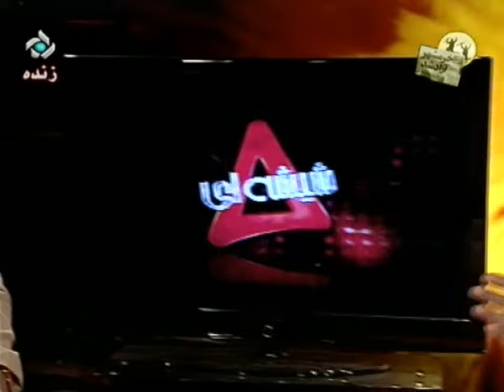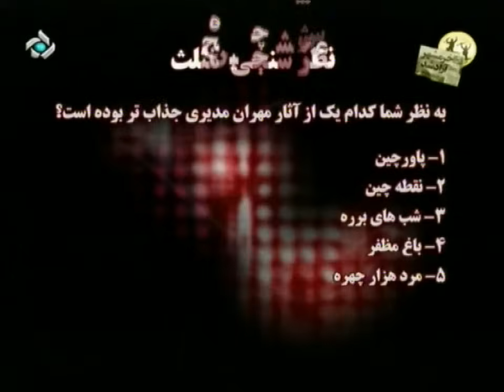Mehran Modiri ( Interview ) گفتگوی رضا رشیدپور با مهران مدیری در برنامۀ مثلث شیشه ای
انتشار نسخــۀ کامل گفتگــوی پیش رو با توجه به گذشت ۱۴ سال از آن و تمرکــز بر حواشی مجموعــۀ « مرد هزارچهره » که در حال حاضـــر ، موضوعی بلاموضوع است شاید از دیـــد بسیاری چندان به کار اوضاع و احوال جامعــۀ امــروز ما نیایـــد. اما به هرحال نمیتـــوان مهران مدیری و تأثیــر وی در دگرگونی طنز و طنازی در تلویزیون ایران را نادیــده گرفت. ضمن آنکه بررسی انفعال یا تحول شخصیتی یک هنرمنــد در طول زمان ، با نگاهی به گذشته آسانتـــر خواهد بــــود. این برنامه در تاریخ ۳ خردادماه ۱۳۸۷ از شبکۀ پنجم سیما ( شبکۀ تهران ) بصورت زنــده پخش شــده است. مثلث شیشه‌ای برنامه‌ای بـــود در امتداد « شب شیشه‌ای » با اجرای « رضا رشیدپور » که ۳۵ گفتگــوی جالب ( و گاه جنجالی ) را با هنرمنــدان ، ورزشکاران و مقامات حکومتی در برمیگرفت و هماننــد برخی دیگر از تولیدات درخور توجهی که با چالشهـای گفتــاری و صراحت کلام ، محبوبیتی نسبی در بیــن مخاطبان پیدا کرده بودنــد به‌ناگاه متوقف شــد !

لازم به توضیــح است که تصنیف « صیاد » یا همان « بیا بریم دشت » که بخشی از آن در خلال این مصاحبــه با کلیپ عکسی از مجموعــۀ « شبهای برره » انتشــار یافتــه بـــود ، بجهت دارا بودن حق نشــر با یک آهنگ بدون کلام جایگزین شـــده است. لذا در صورت تمایل میتوانیــد از طریق لینک زیر به آن دسترسی داشته باشیـــد :

بخش بنــدی ویدئــو :
0:00 - معرفی و حال و احوال با میهمان برنامه
4:27 - مرد هزارچهره حرفه‌ای‌ترین ساختۀ مهران مدیری
6:42 - عدم بازخورد مداوم مردم در مرد هزارچهره برعکس کارهای ۹۰ شبی
7:36 - آیا مهران مدیری همیشه میخواهد شخصیت اصلی باشد؟
9:52 - چرا بازیگری که در آثار مهران مدیری گل میکنه در اثر بعدی دیده نمیشه؟
12:04 - آیا مهران مدیری واقعاً هزارچهره است؟
14:07 - سانسور در مرد هزارچهره چقدر وسعت داشت؟
16:52 - چه ارگانها و مشاغلی از پروژۀ مرد هزارچهره شکایت کردند؟
19:56 - هر شخصیتی در یک اثر بایستی دارای یک شغل ، گویش ، قومیت و ویژگیهای مشخصی باشد
23:04 - نقطه‌ضعف بزرگ مهران مدیری و علت عصبی شدنش در پشت صحنه
24:22 - چرا مهران مدیری در کار همۀ عوامل سرک میکشد؟
26:08 - تعریف کارگردان و لیدر گروه
28:01 - عکسی خاطره‌انگیز از دوران جبهه
30:09 - خاطره‌ای جالب از واکنش یک بانوی کهنسال در ارتباط با خوانندگی مهران مدیری
31:22 - شخصیت حقیقی مهران مدیری و علاقۀ او به انجام کارهای هنری جدی
33:05 - کمدی فاخر یا کمدی لودگی‌محور و منشأ همۀ مشکلات در ژانر کمدی
37:04 - تعابیر متفاوت و گاه بی‌ارتباط از مضامین و المانهای ساختاری در آثار طنز
42:24 - دربارۀ شایعات مربوط به سروش صحت و سریال چارخونه
44:03 - حضور خسرو شکیبایی ، امین حیایی و علی پروین در سریال مرد هزارچهره
46:34 - بازسازی دو سکانس از فیلم پدرخوانده و سانسور این دو سکانس و حذف محمدرضا حسینیان
49:08 - زیباترین ویژگی مردم ایران
49:47 - آیا آرمانهای بچه‌های جبهه و جنگ محقق شده یا خیر؟
52:39 - قضیۀ جالب حضور محمدرضا شریفی‌نیا در مجموعۀ مرد هزارچهره
55:24 - واکنش مهران مدیری به شنیدن نام برخی از همکاران و اهالی سینما
57:14 - نتیجۀ نظرسنجی